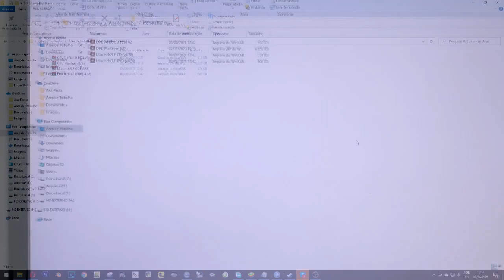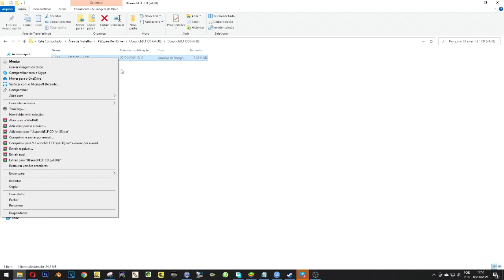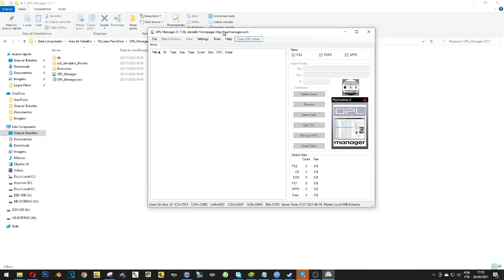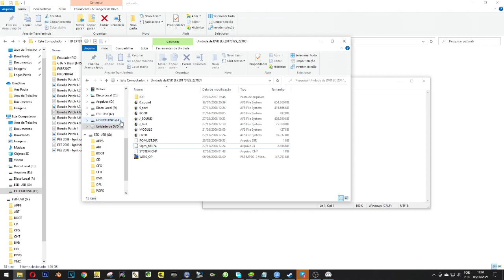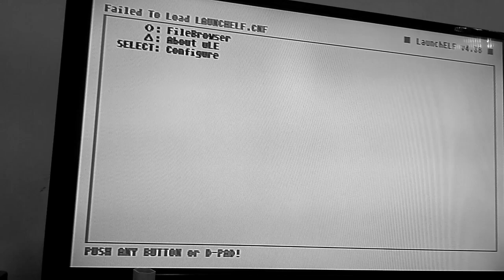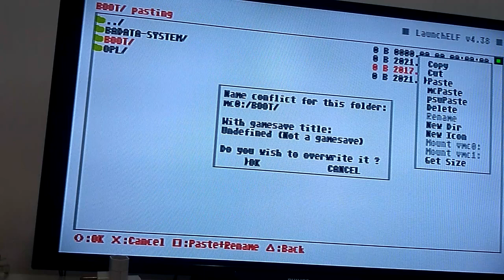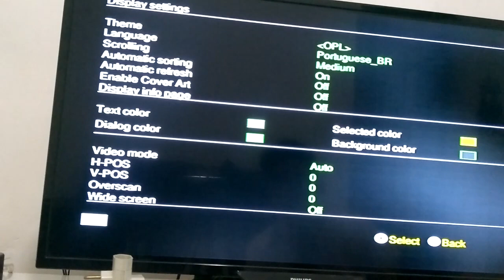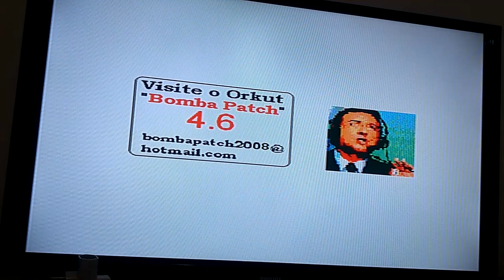CONFIGURANDO OPL NO PS2 2021 RÁPIDO E PRÁTICO (ASSISTA ATÉ O FINAL)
Fala galera!
Hoje trago um vídeo mostrando como configurar o PS2 pra rodar via pen drive com o OPL Manager.
Lembrando que o PS2 precisa ter o leitor funcionando para realizar o procedimento.
Itens necessários:
1 Memory Card
1 Pen drive de pelo menos 8GB
1 CD ou DVD virgem

*** Meu Setup ***

SO: Windows 10 Pro
PROCESSADOR: Intel Core i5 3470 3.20GHz
RAM: 8GB DDR3 Kingston 1666MHz
MOBA: ASUSTeK P8H61-M LE/BR (LGA1155)
PLACA DE VIDEO: NVIDIA GeForce GTX 750 Ti
ARMAZENAMENTO: SanDisk SSD PLUS 240GB / SAMSUNG HD502HJ 500GB
CAMERA: Samsung J4 Core / Samsung J7 Neo
HEADSET: EVUS Premium Gamer USB 7.1
MIC: Microfone Condensador LELONG - LE-914

TT: @kercyleite